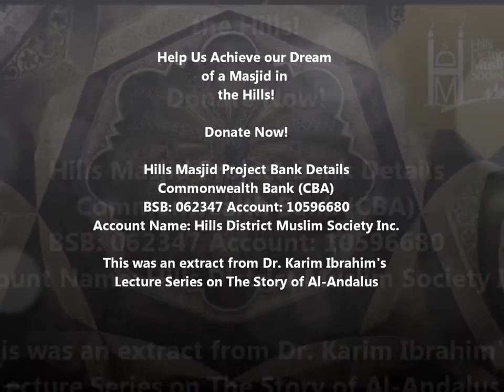I have a Dream of a Masjid in the Hills!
An excerpt from Dr. Karim Ibrahim's Lecture series on 'The Story of Al-Andalus'.

Bank: Commonwealth Bank (CBA)
BSB: 062347
Account Number: 10596680
Account Name: Hills District Muslim Society Inc.